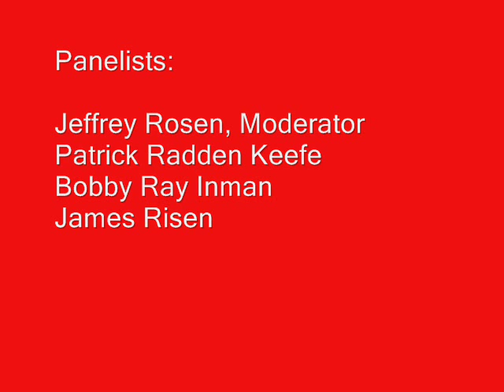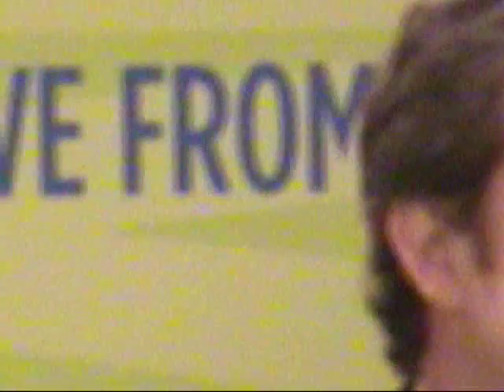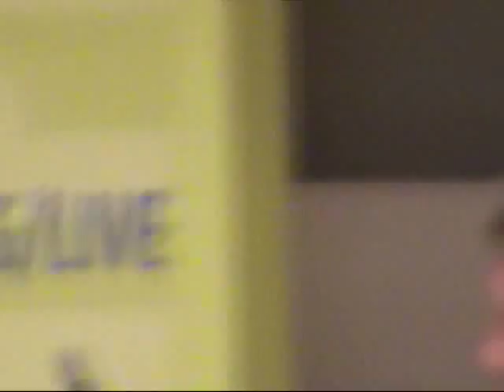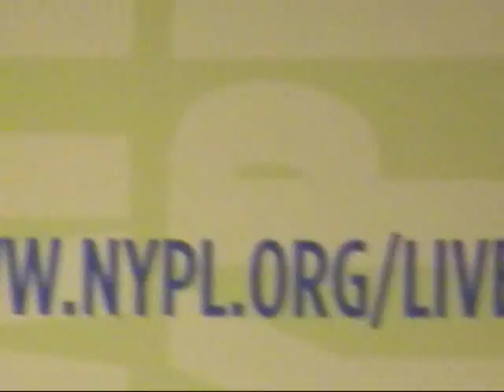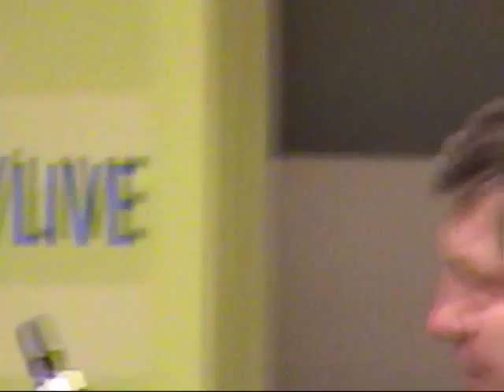Listening In: Eavesdropping and the National Security Agency 2006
Panel discussion among Bobby Ray Inman, former NSA Director, James Risen, New York Times reporter, Patrick Reddan Keefe, author of "Chatter," and moderator Jeffrey Rosen, law professor, held at the New York Public Library, May 8, 2006. David Kahn, author of "The Codebreakers," in audience.